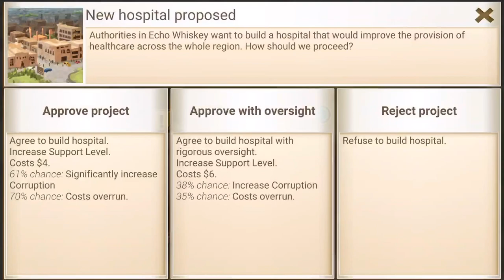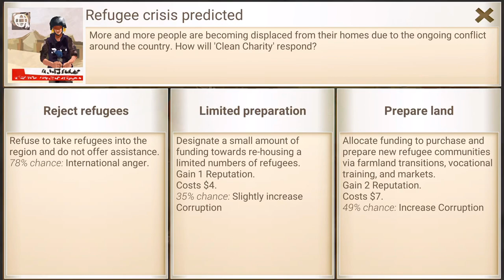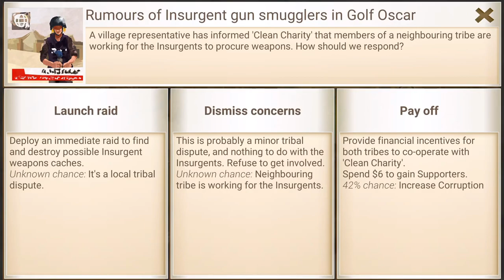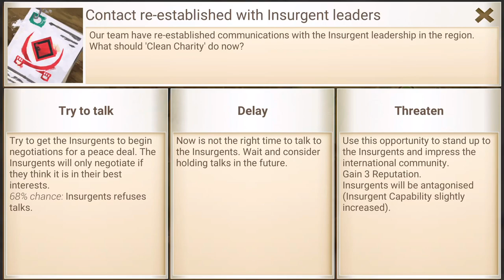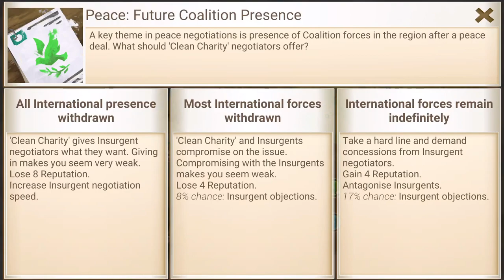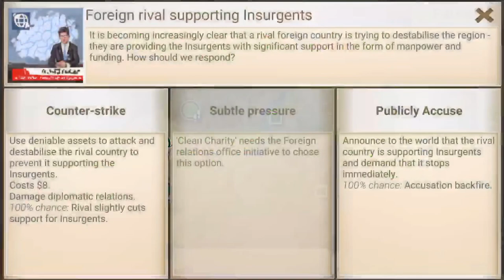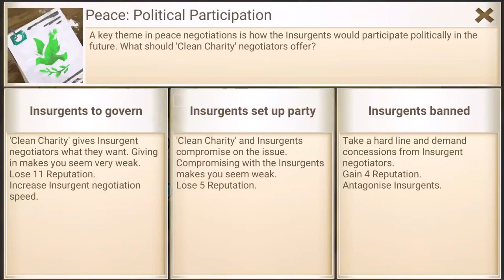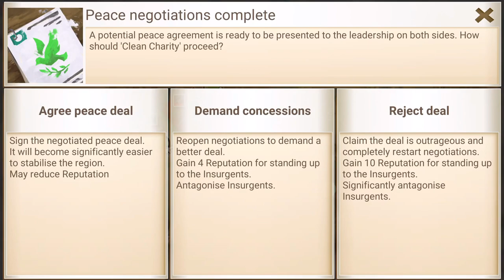Rebel Inc. ios [Pistachio Forest] Normal Mode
Gameplay of Rebel Inc along with a review. This is the 4th of a 5 part series showing you how to beat each board on Rebel inc on ios. Let me know if this walkthrough is helpful or if you need help. Rebel inc is turning out to be a great game on both ios and android

My Gear:
Xbox One
Playstation 4
Plantronics Headset
Dell Laptop
iPhone 8s

iPICKmyBUTT is a participant in the Amazon Services LLC Associates Program, an affiliate advertising program designed to provide a means for sites to earn advertising fees by advertising and linking to Amazon.com